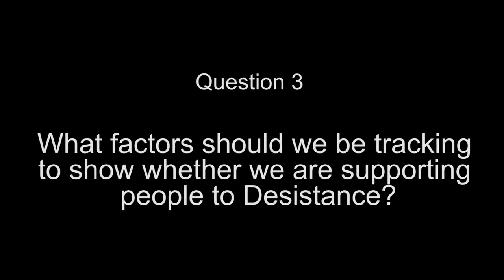Desistance, Identity and Belonging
This short video was recorded for a conference of prison and community chaplains. In it, Professor Fergus McNeill discusses his pathway into studying desistance from crime, his understandings of the issues and processes involved and his assessment of the implications for criminal justice reform.